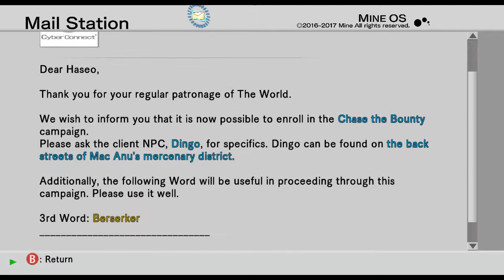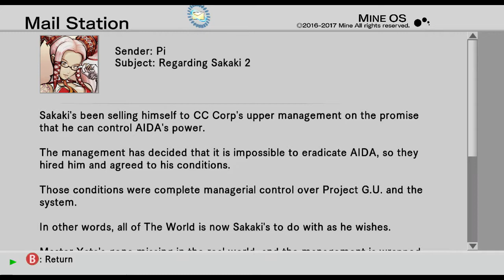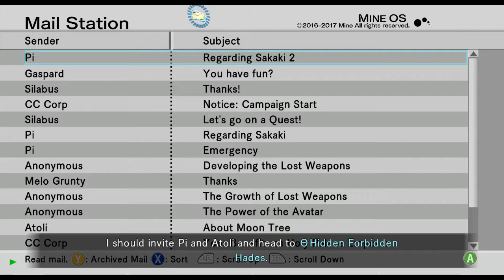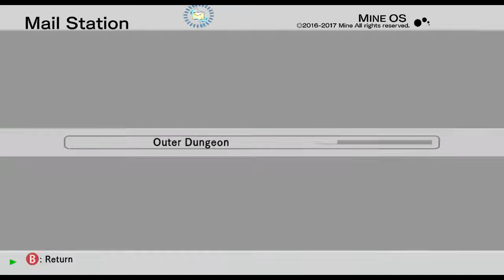Let's Play .hack/GU Vol 3: Redemption Part 4 - Outer dungeon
After fighting our new authority, Pi takes us to the one place we can talk in private.